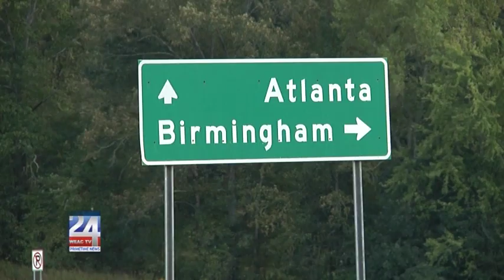New Love's Truck Stop Coming to Heflin